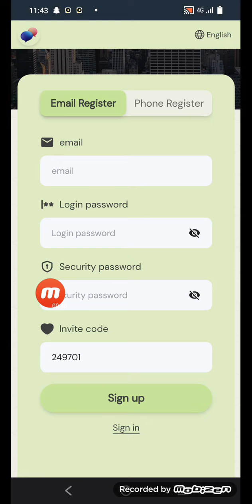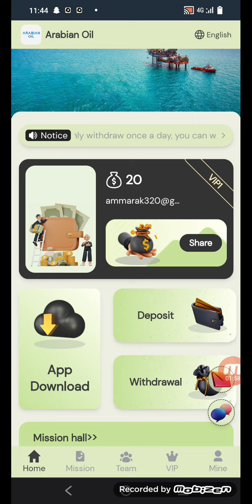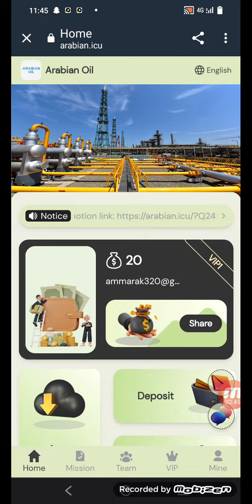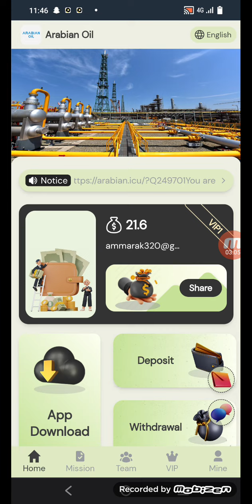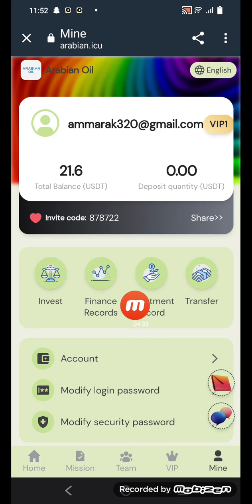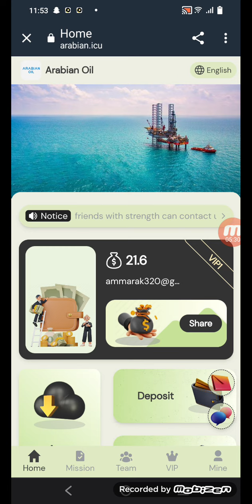23 April 2023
Int mistieden kordjalment biex tissieħeb u tipparteċipa fl-Arab Oil! Din il-pjattaforma ta 'investiment taż-żejt hija miftuħa għal investiment globali, u ħbieb b'saħħa jistgħu jikkuntattjawna.
Bonus tar-reġistrazzjoni tal-ftuħ tal-kont: 12 USDT, depożitu minimu: 8 USDT

1: L-investiment mill-ġdid jista 'juża biss il-munita USDT, u agħżel in-netwerk TRC20.
2: Il-ħin tal-użu ta 'kull livell VIP huwa ta' 120 jum.
3: Fl-aħħar ta '00:00 Ħin tal-Lvant kuljum, kompiti ġodda se jiġu aġġornati, u n-negozjanti jistgħu jagħmlu profitti billi jimlew l-ordnijiet kuljum.
4: Tista 'tirtira darba kuljum biss, tista' tirtira fi kwalunkwe ħin, m'hemm l-ebda limitu ta 'żmien, 1-5 minuti biex tirtira, 0 irtirar, l-ammont minimu ta' rtirar: 1.6 USDT, l-ebda limitu ta 'fuq.
Iddepożita 8 USDT biex issir azzjonist VIP1, taqla 1.6 USDT kuljum
Iddepożita 24 USDT biex issir azzjonist VIP2, taqla 2.4 USDT kuljum
Iddepożita 72 USDT biex issir azzjonist VIP3, bi dħul ta 'kuljum ta' 7.5 USDT
Iddepożita 216 USDT biex issir azzjonist ta' VIP4, bi dħul ta' kuljum ta' 24 USDT
Iddepożita 648 USDT biex issir azzjonist VIP5, bi dħul ta' kuljum ta' 76.2 USDT
Iddepożita 1296 USDT biex issir azzjonist ta' VIP6, bi dħul ta' kuljum ta' 162 USDT
Iddepożita 2592 USDT biex issir azzjonist ta' VIP7, bi dħul ta' kuljum ta' 345.6 USDT
Iddepożita 5184 USDT biex issir azzjonist ta' VIP8, bi dħul ta' kuljum ta' 740.5 USDT
Iddepożita 10368 USDT biex issir azzjonist ta' VIP9, bi dħul ta' kuljum ta' 1595 USDT
Iddepożita 20,736 USDT biex issir azzjonist ta' VIP10, bi dħul ta' kuljum ta' 3,456 USDT
Iktar ma jistiednu membri VIP, aktar se jieħdu premjijiet.Membri VIP3 li jistiednu aktar minn 28 persuna se jirċievu premju addizzjonali ta’ 444USDT kuljum.
Kummissjoni ta' riferiment tal-Livell 3
Meta xi ħadd juża l-kodiċi tal-istedina tiegħek biex jirreġistra u jiċċarġja mill-ġdid, il-proporzjon tal-kummissjoni fuq tliet livelli huwa kif ġej:
12% għall-membri tal-ewwel livell, jekk il-parti l-oħra tiċċarġja mill-ġdid 1000 USDT, ikollok 120 USDT
3% għall-membri tat-tieni livell, jekk il-parti l-oħra tiċċarġja mill-ġdid 1000 USDT, ikollok 30 USDT
2% għal membri tat-tielet livell, jekk il-parti l-oħra tiċċarġja mill-ġdid 1000 USDT, ikollok 20 USDT
1. Il-bonus jista 'jiġi rtirat istantanjament, ħinijiet illimitati. Iktar ma tirrakkomanda l-link tal-promozzjoni tiegħek utenti, aktar se tikseb premjijiet tal-kummissjoni.Il-kummissjoni miġbura mill-utenti rakkomandati tidħol direttament fil-kont tal-membru tiegħek, u tista' tirtira l-flus direttament!
2. Għid lit-tim tiegħek li l-link tal-istedina għar-reġistrazzjoni tal-kumpanija tista 'tiġi promossa fi kwalunkwe softwer soċjali, bħal: Facebook, Twitter, YouTube, instarma, TikTok, KAO KAO, grupp WhatsApp, grupp Telegram, eċċ.cryptocurrency
Money-making platform
cryptocurrency USDT
USDT Everyday Earning Platform
futures to make money
mining
to earn
earn APP
free mining
cloud mining
make money professionally
Free Cloud Mining
Free Cloud Mining Sites
Liberty Coin Mining
Free Bitcoin Mining Sites
Free Mining Sites
oil industry makes money
free bitcoin mining
mine a bitcoin
Petroleum Cloud Mine
USDT cloud mining application
Money-making platform
free encryption
Earn Free USDT
free dollars
earn free dollars
grab application
Invest in oil futures
Free Airdrop USDT
Earn USDT
USDT learning application to make money
mining application
Withdraw USDT
money making skills
legal platform
   New currency
collect money every day
coin currency
Receive USDT every day
cryptocurrency
blockchain
bitcoin
Ethereum
invest
Free Litecoin
free bitcoin
free currency
Free USDT
cryptocurrency
Virtual currency
digital currency
blockchain oil
invest
invest in oil
financing
bitcoin
oil
atom
Trx new app today
Trx new app
USDT site
cloud mining
Cloud mining TRX
wave field
transmitter
TrxDetails
Chuang Mining
Trading Mining
mining
USDT oil investment
Trx mining
TrxDetails
Trx coin
electronic currency
  Money-making platform
cryptocurrency
daily income
TRX Best Income
no income
Krypton Krystal
cryptocurrency mining
mining
Earn money USDT every day
make money
invest in oil
Saudi oil
oil makes money
buy and sell oil
Invest in oil fields
arabian oil
oil ranking
TRX Best Income
Make money USDT every day